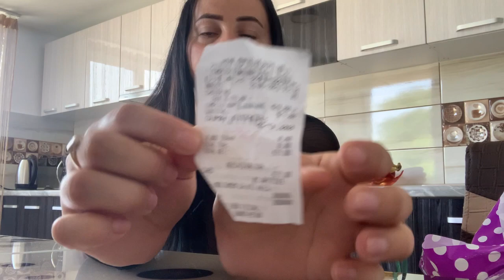Si mamei i-a placut